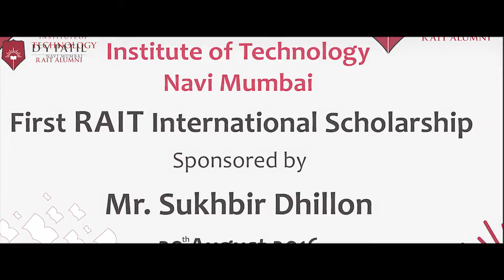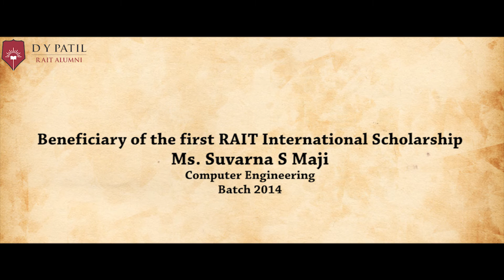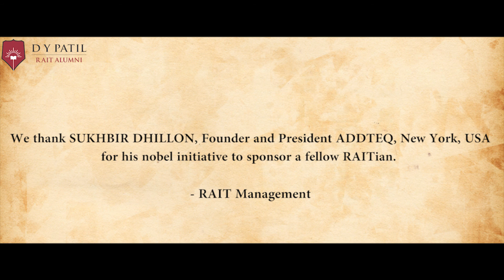First RAIT international scholarship by RAIT Alumni Mr. Sukhbir Dhillon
Mr. Sukhbir Dhillon Founder & President of ADDTEQ, New York, USA is a RAIT Alumni from 1998 batch. His company has reserved some funds for social cause and development of an engineer that is talented and needs funding. Mr. Dhillon selected Suvarana Maji 2014 computer engineering batch for her extraordinary achievements in academics.  This is the first such sponsorship and an opening for many more.